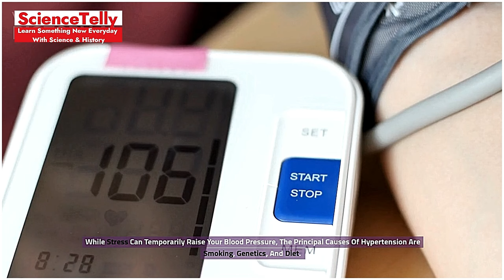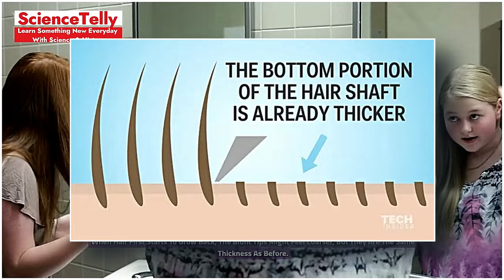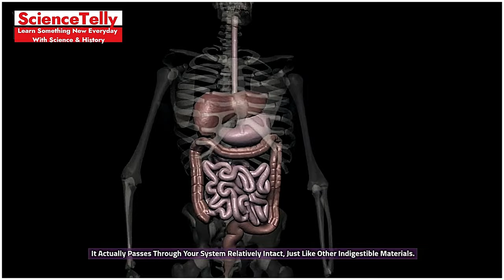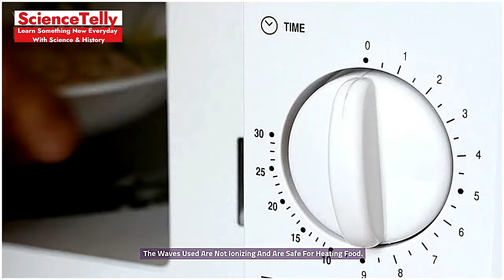30 Lies You've Always Believed: Debunking Common Myths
Short Description:
"Discover the truth behind 30 common lies you've always believed! From historical misconceptions to everyday myths, we debunk popular falsehoods and reveal the surprising facts. Join us on Sciencetelly as we separate fact from fiction and ignite your curiosity.